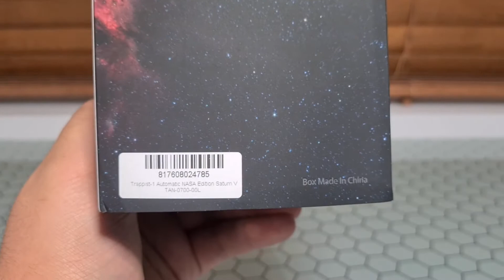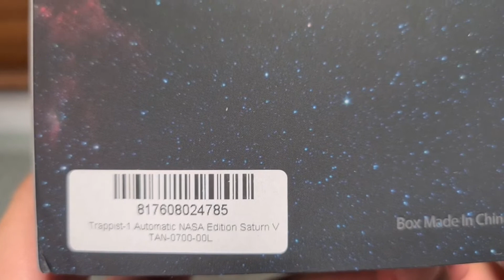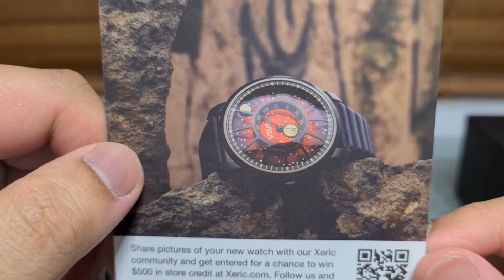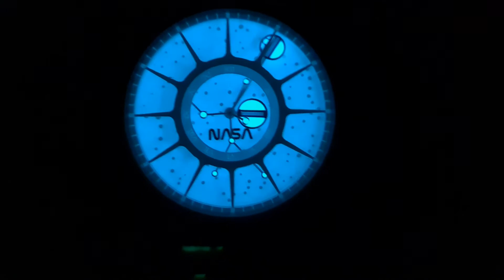Trappist-1 NASA Edition (Saturn V) by Xeric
I feel complete again.